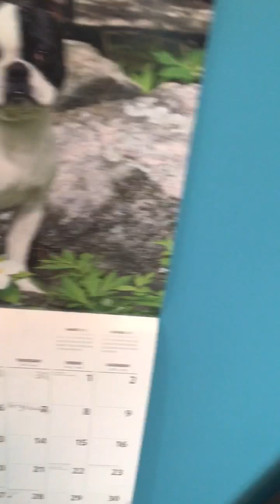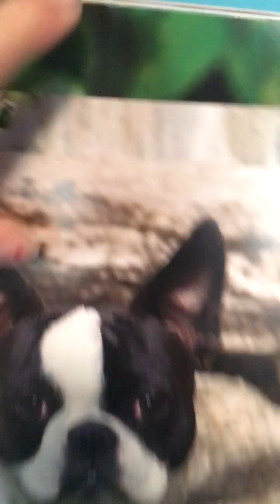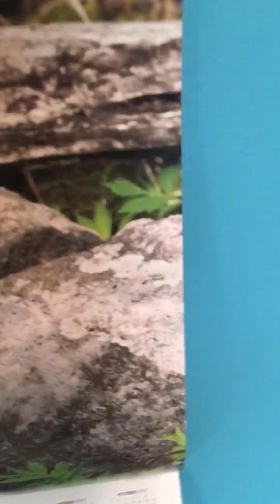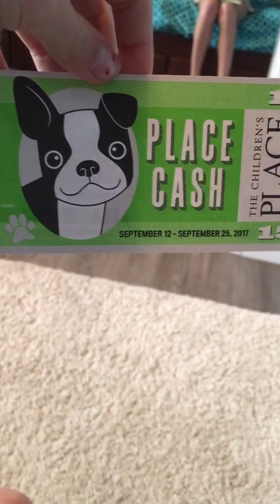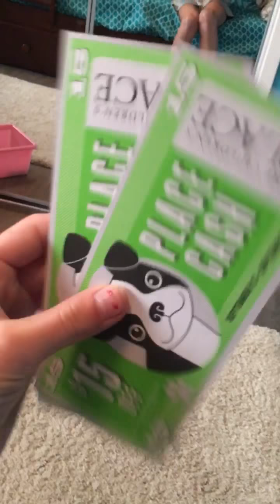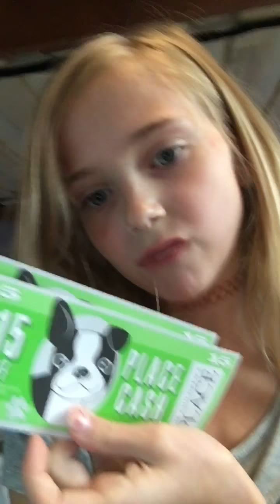She's tired?!?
Hi guys that's all I can say?!?!?!?!!???!!?